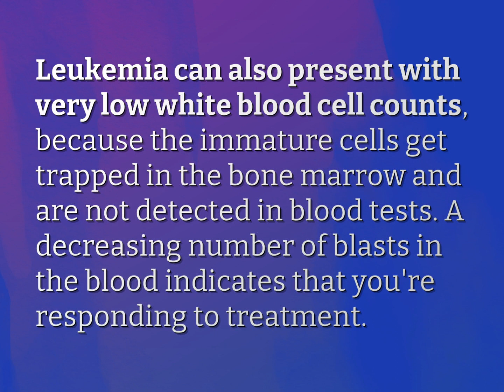Can you have leukemia with low WBC?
James Webb (2022, August 3.) Can you have leukemia with low WBC?
    WHYS.video